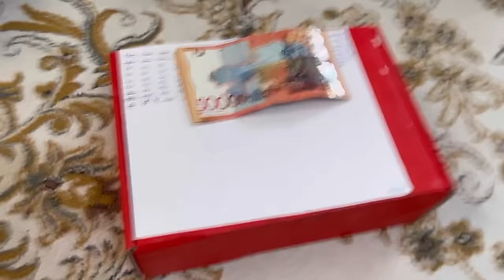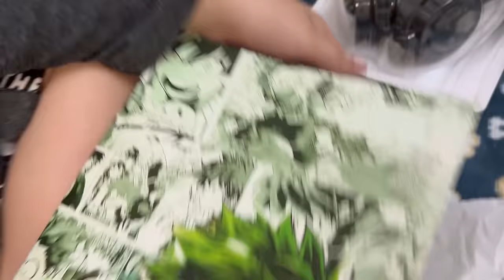ТУҒАН КҮНІМ КЛАСТАСТАРЫММЕН | ВЛОГ